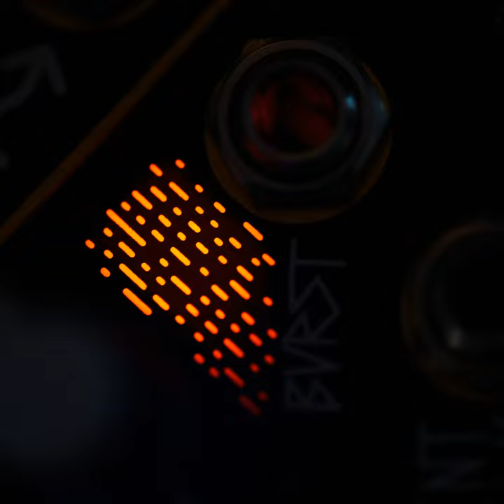Average Agreeableness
Average Agreeableness · Xploding Plastix · Jens Petter Nilsen · Hallvard Wennersberg Hagen

Producer: Jens Petter Nilsen
Producer: Hallvard Wennersberg Hagen
Music  Publisher: Copyright Control